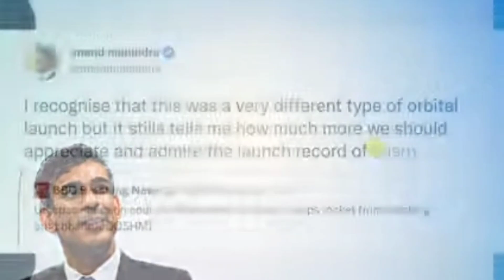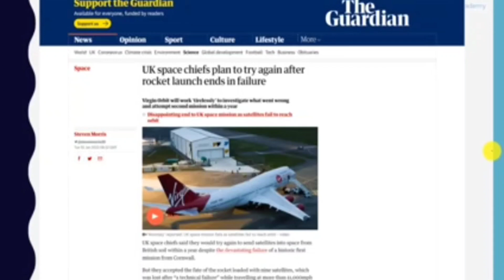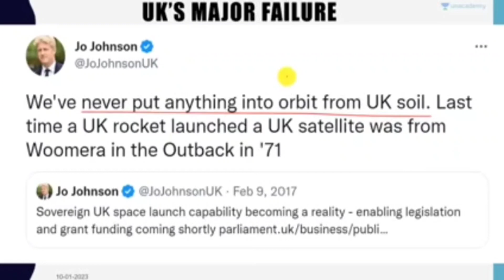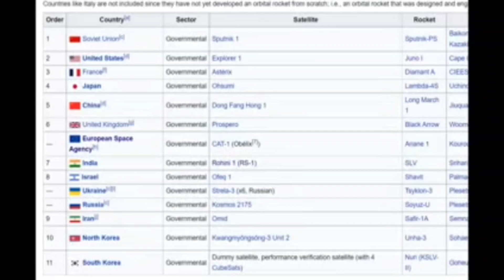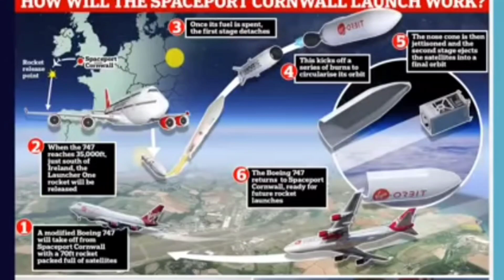uk fail in space